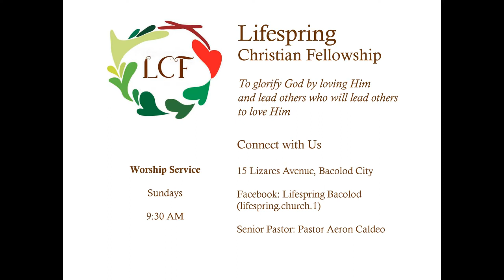The Christ of Christmas: The Christ of the Covenant (Matthew 1:1-17)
This is the 1st of 4 in our message series on The Christ of Christmas.